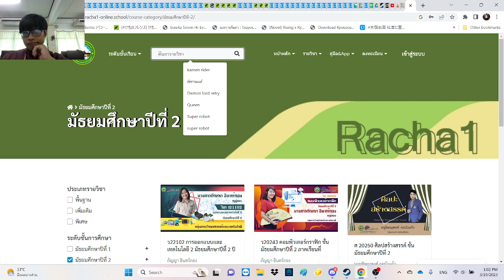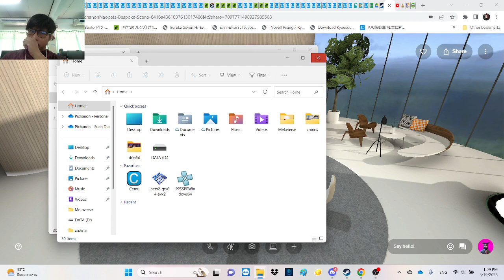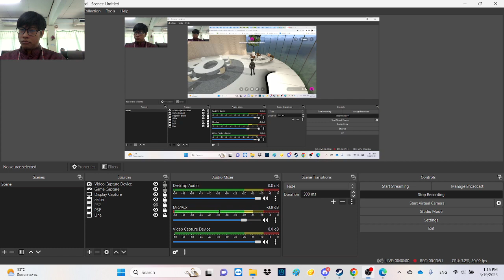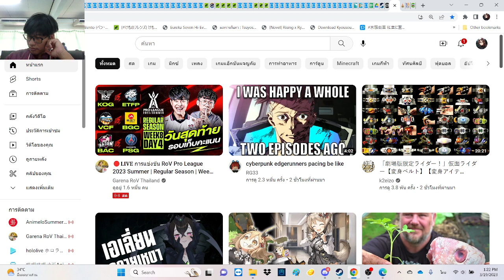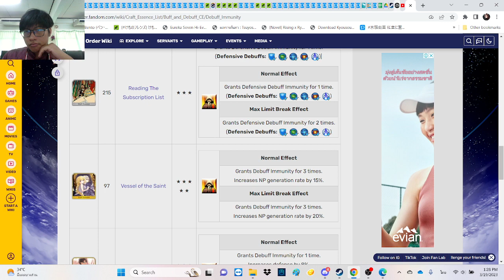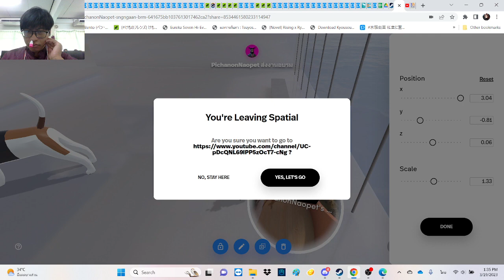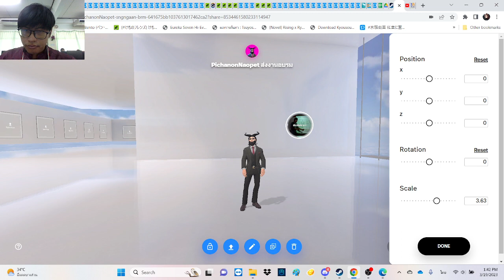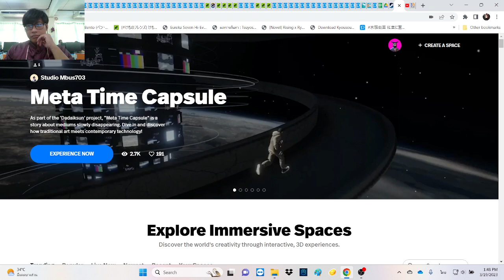อบรม Metaverse 4/5